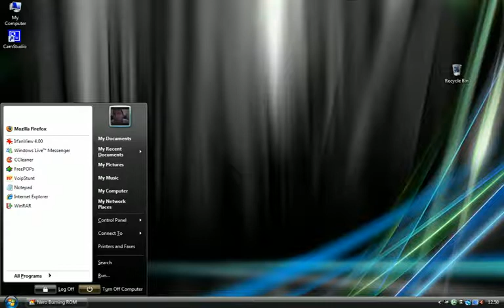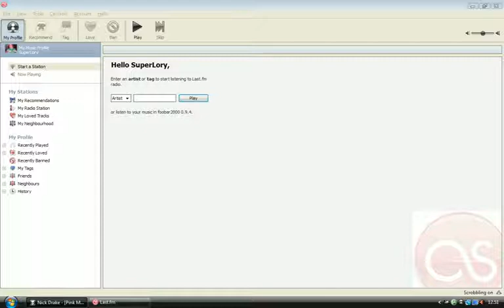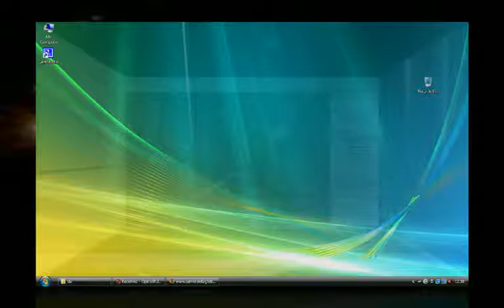My Desktop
That's my desktop ! The video doesn't show the rocketdockbar on the top of the screen..